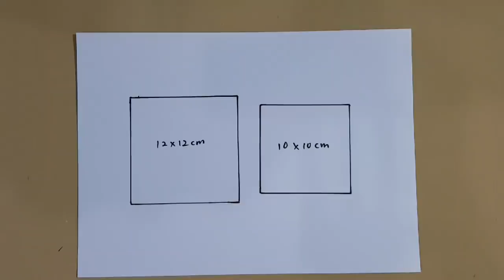💎How to make a Bubble Puff Quilt 【泡芙拼布垫】Mother's Day Gift Ideas ❤ 母亲节礼物#HandyMum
👉Purchase fabrics online👈
You can click this link⬇

这款泡芙拼布垫是妈妈第一次制作~
想动手制作很久了，今天终于完成！
用了几款碎布料，算是环保作品吧！
真的很不舍得用啊！
这颜色配搭正合妈妈的菜吔！
Mother's Day Gift Ideas
母亲节礼物

🎉点我订阅👉